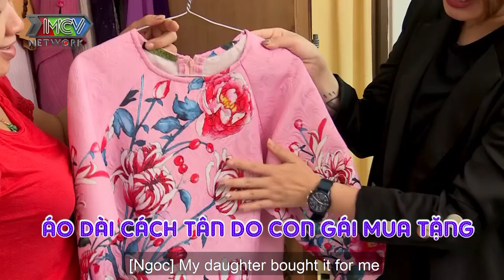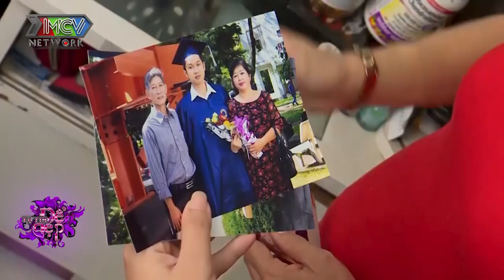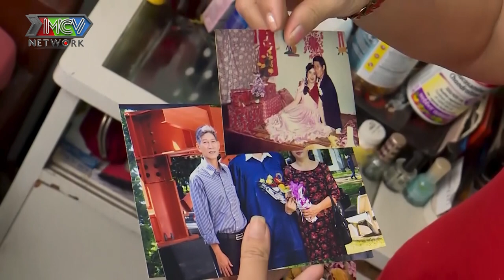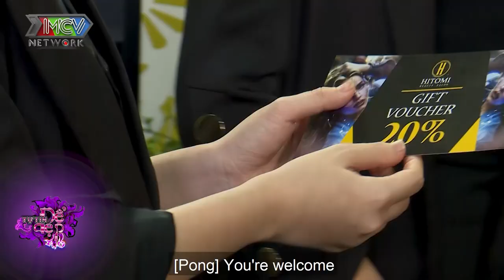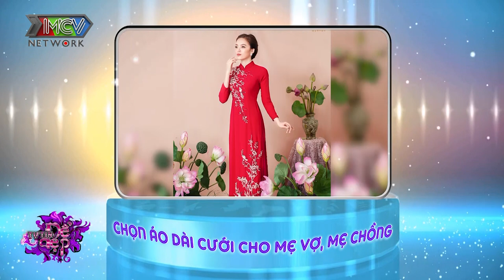Tự tin để đẹp | Mùa 2 | Tập 11: Mẹ già U60 quyết hồi xuân để dự đám cưới con trai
📺 GIỚI THIỆU CHƯƠNG TRÌNH:
“Tự tin để đẹp”- Một chương trình truyền hình thực tế tư vấn về phong cách thời trang, trang điểm với sự đồng hành của stylist Pông Chuẩn.

19H00 hàng tuần trên kênh youtube MCVMedia.